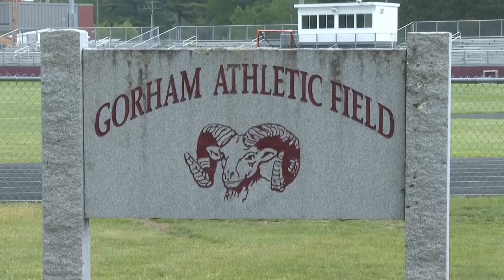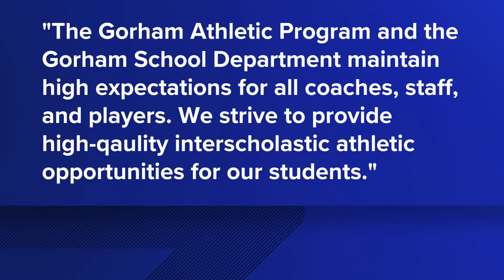Gorham lacrosse seniors say they were benched indefinitely after protest against former coach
One player alleged the coach harassed and verbally abused his teammates for years. The coach was reportedly asked not to return to the team.